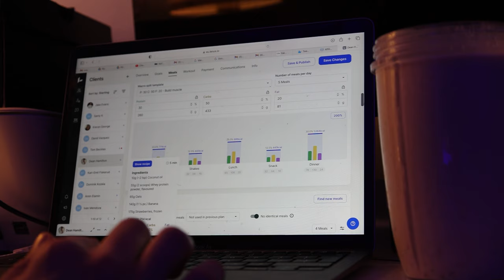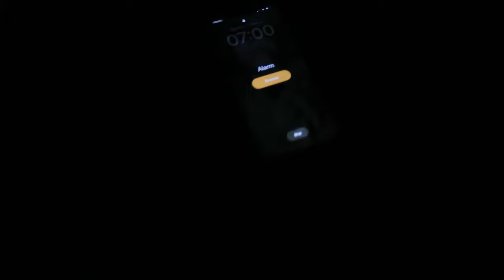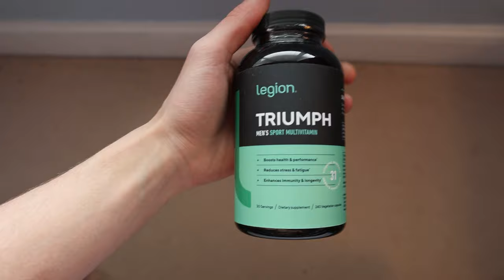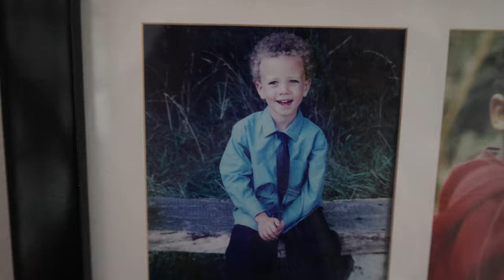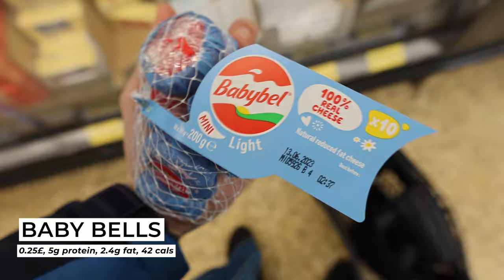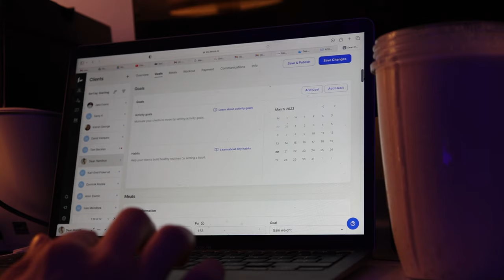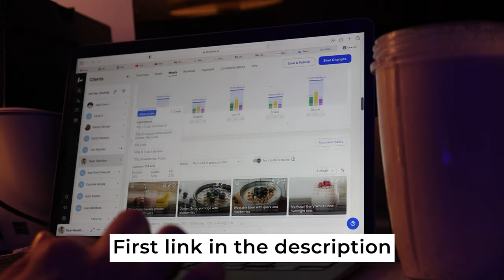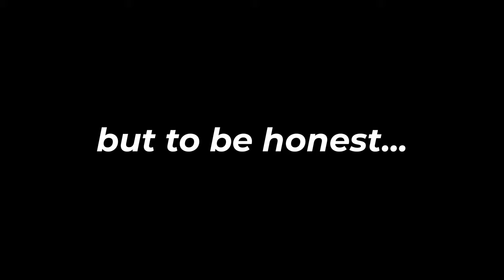A Day In My Life Including Gym Work Eating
My 1-1 Online Coaching 👉🏽

Here is a day in my life Vlog as an online coach, bodybuilder and content creator. This fitness video includes day in the life of a workout routine, full day of eating and overall just a productive day in my life.

This can help anyone who goes to the gym, is looking to build muscle, bulking or just wants a workout routine and daily routine. I hope you enjoy this day of workouts and eating day.

bulking and gym related content!

Big love ❤️